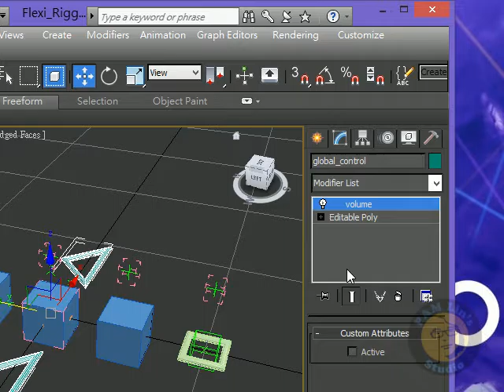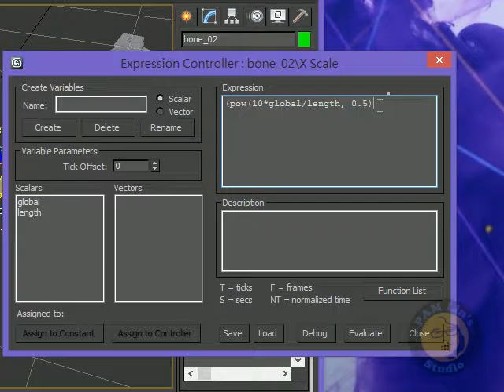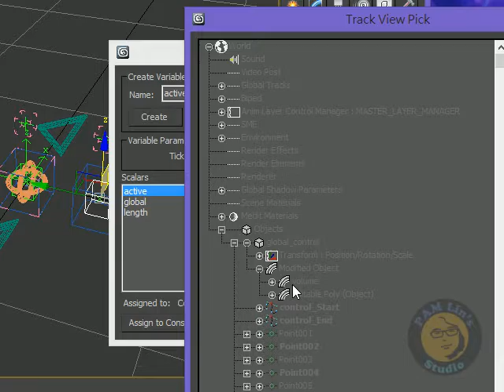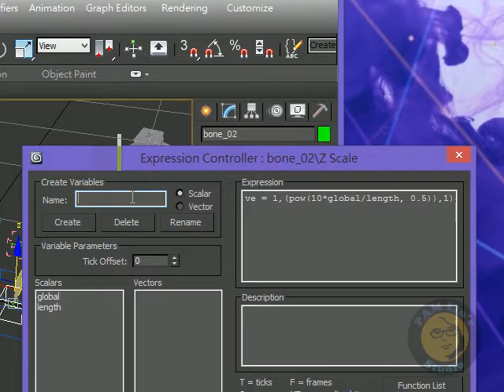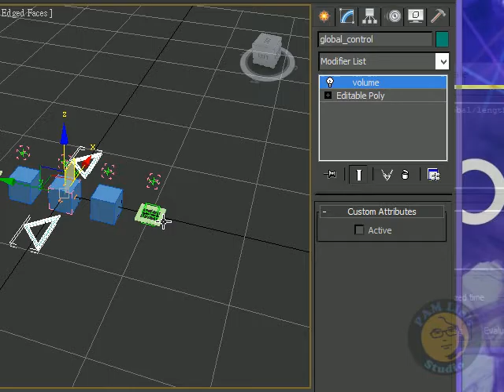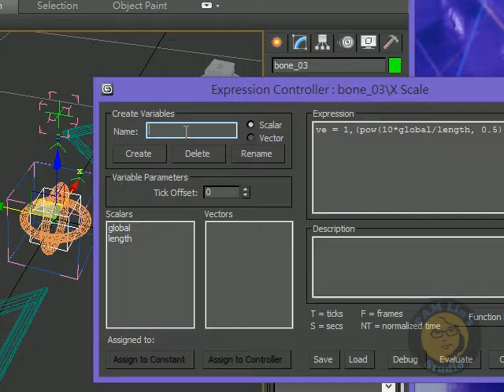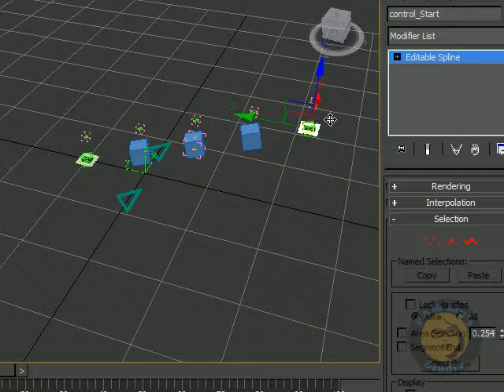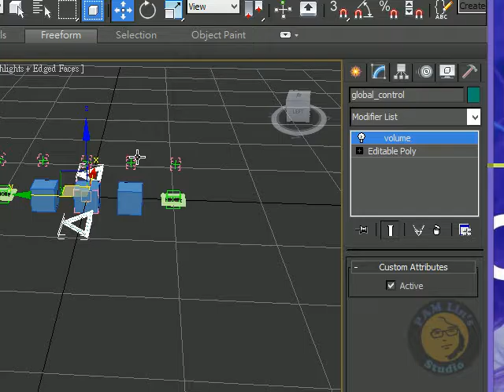FlexiRigging 18 attributeHolderActiveIf